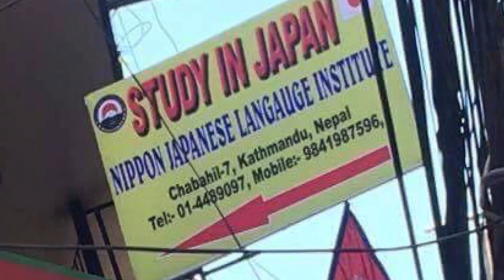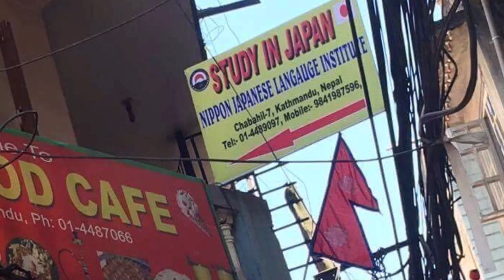Nippon japanese langauge school Tvc